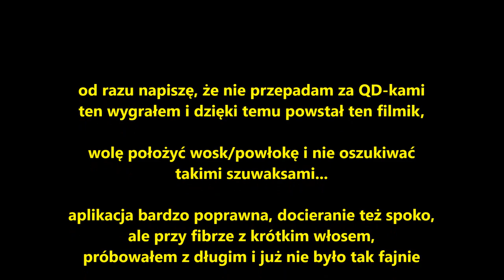ADBL QD1 Quick Detailer